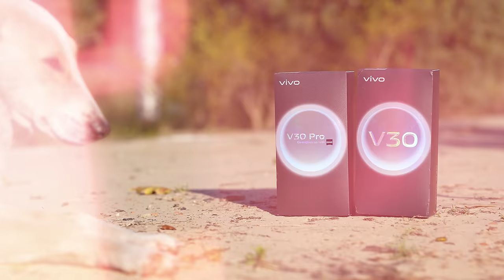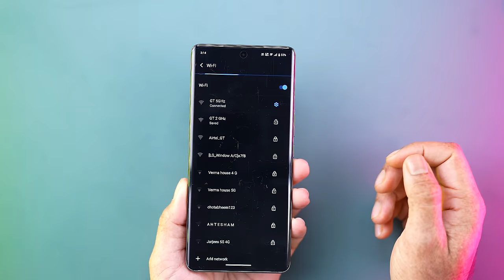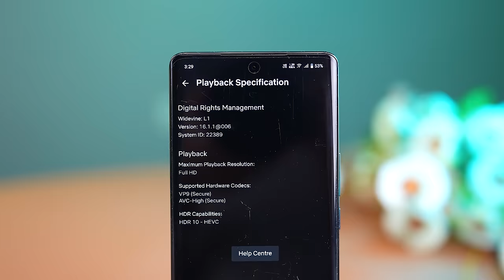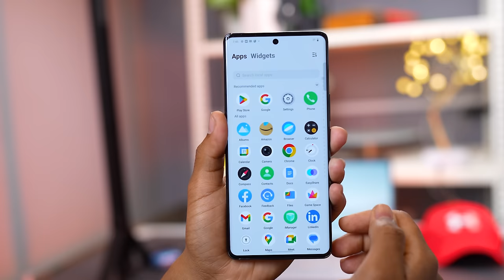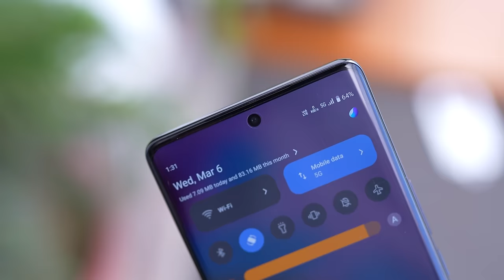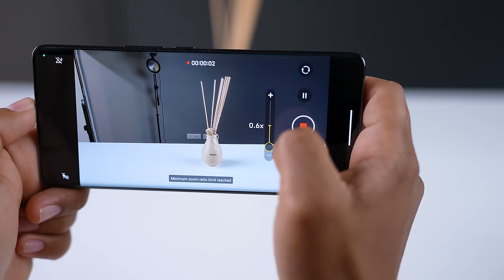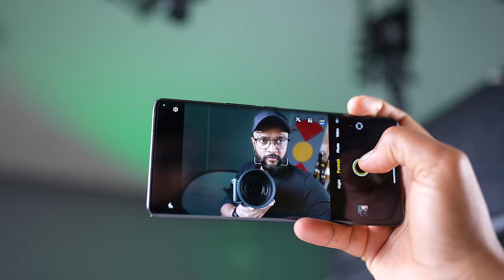Camera Magic Phone - vivo V30 Pro !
vivo launched their vivo V30 series with vivo v30 and vivo V30 pro,
vivo v30 pro comes with dimensity 8200 processor, 120Hz Amoled display with 5000mAh Battery. Vivo v30 pro comes with 50MP Triple camera setup.
Here is vivo V30 pro Unboxing and initial Impression video with camera feature

00:00 - Intro
00:21 - Unboxing & Physical
02:05 - Display
02:57 - Performance & Software
04:26 - Camera
07:50 - Price & Variants